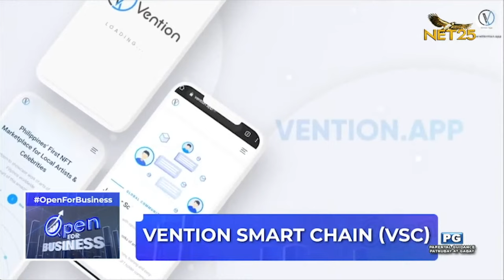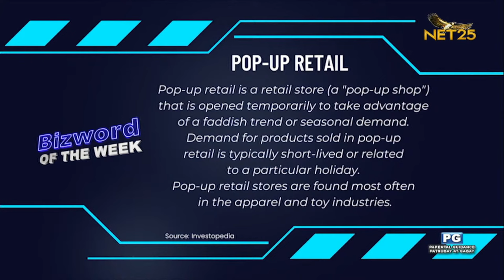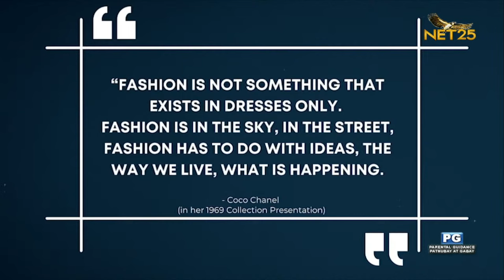Open for Business | Knowing your Culture through Fashion | July 31, 2022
Ready ka na ba sa katutubong prêt à porter? Hindi magpapahuli ang ating indigenous fabrics kung style din lang naman ang paguusapan!

Kaya lika, nood na kung paano mapagyayaman ang ating kultura sa pagsuot ng katutubong ready-to-wear (RTW) kasama si Ms. Mons Romulo ng pop up store na Katutubo PH dito sa Open For Business.

Rarampa na ngayong Linggo, 9 PM sa NET 25 TV channel, Facebook, at YouTube!